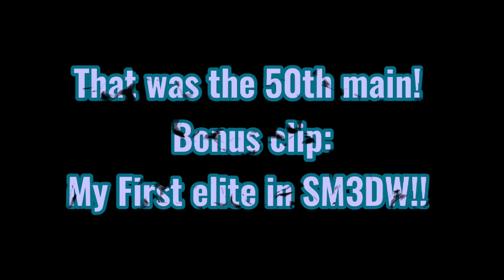50 main roles in SM3DW, FIRST ever 3DW+BF trickjump compilation!!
This is a compilation of 50 jumps that are considered main roles in SM3DW+BF (4 roles in Bowser's Fury, 46 roles in Super Mario 3D World).

- About the SM3DW+BF trickjump community -
The SM3DW+BF trickjump community is a community which was very active a year ago, me and a couple other people (Sample_sam, Moretall, YouClod, ZeldaMari0l,. ).
So far this is a really good break from smo I'm taking, and I'm happy the elite changes happened in this break so I didn't feel as disappointed. If YOU would also like to revive this amazing and fun community, go join this server

- Clips -
Intro: True Top Fence (without blur at 5:34)
Generally all clips: downloaded from my Twitter

- IMPORTANT NOTE -
There's a lot of accidental mistakes in the sheet:
~ Some info like BL or no BL might be wrong for some jumps.
~ 2 jumps (Icy Ascent and Must Dash Master) are twice in the sheet with 2 different difficulties and different founders/provers.
~ A lot of links don't work because Xilo and Zombie deleted their twitter accounts
~ If you see a jump done here in the video that doesn't have a link in the spreadsheet, that is because I asked the owner of the server to help me find clips from other people (He is currently working on getting these working clips in the spreadsheet to replace them with the deleted clips)
~ If the clips in the sheet don't work, then try searching them in this video so you can do it (There's not a lot of jumps in this comp that don't have a clip cause it's hard to find actual working clips)